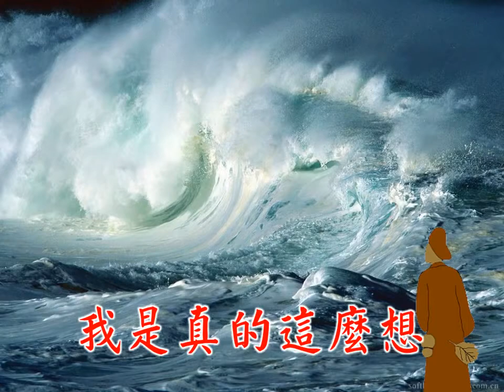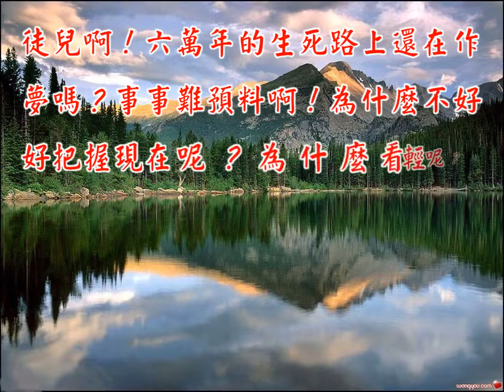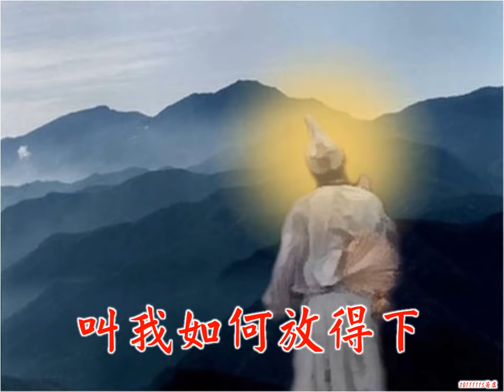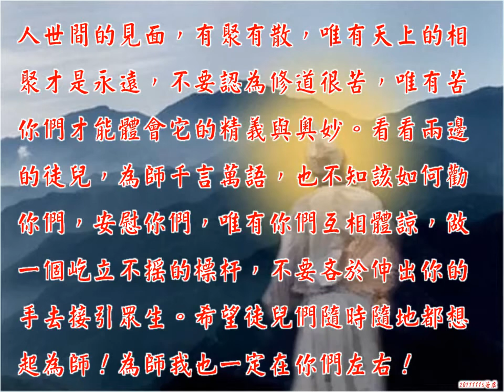找徒男 [善歌]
調寄:曾經心疼